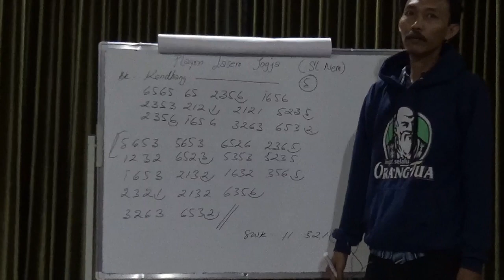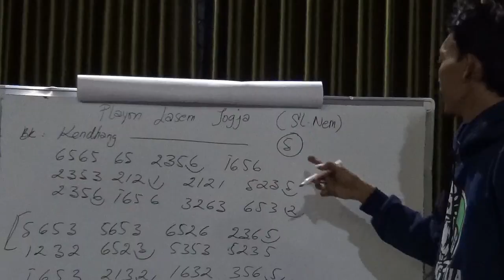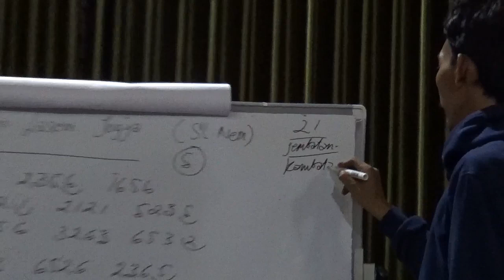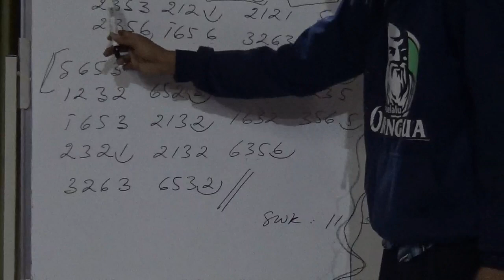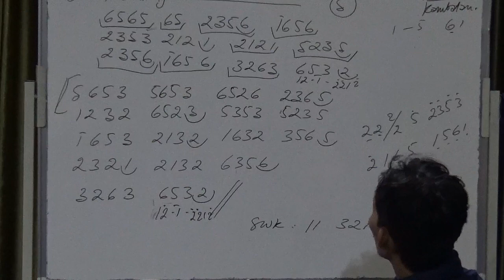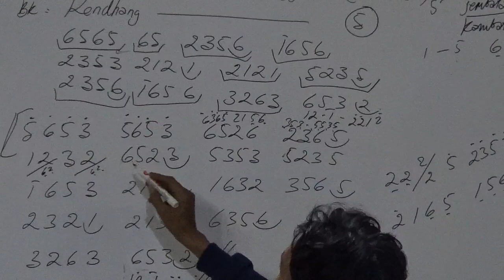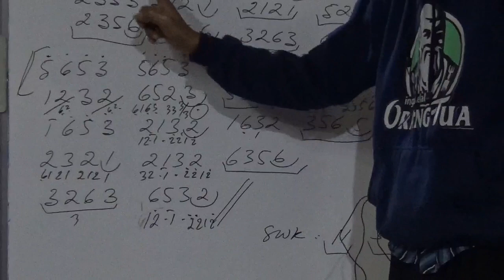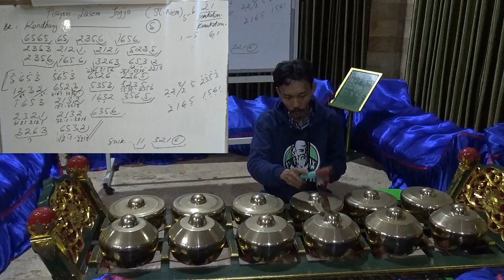Tutorial "BONANGAN LASEM" (Playon Lasem Yojan Sl. Nem) Versi Ki Dandun Hadi Witono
link Saweria 👇🏻